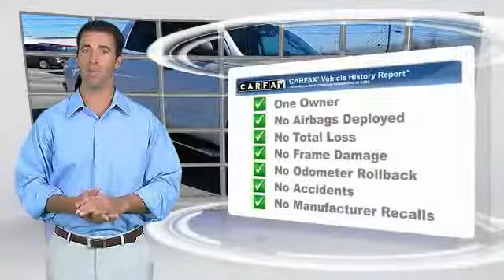2013 Toyota Tundra Alcoa TN 275184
2013 Toyota Tundra 4WD 5.7L V8

West Chevrolet
3450 Airport Highway

Pick up this White 2013 Toyota Tundra, available today at West Chevrolet. Featuring Automatic transmission, it has 48687 miles. This could be the one you've been searching for.